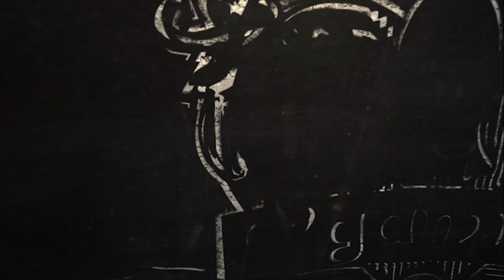[Ep#13] Heroes of the Night du 04/09/2014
Émission du 04/09/2014 animée par Lorgard et Grimdjow sur Heroes of the Storm !

Pour voir Heroes of the Night en live, rendez-vous chaque jeudi à 22h30